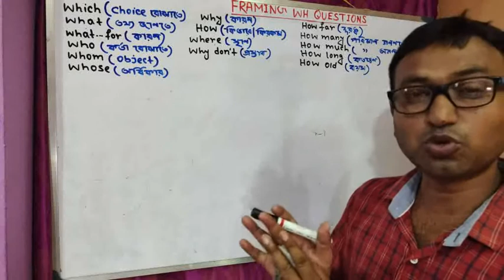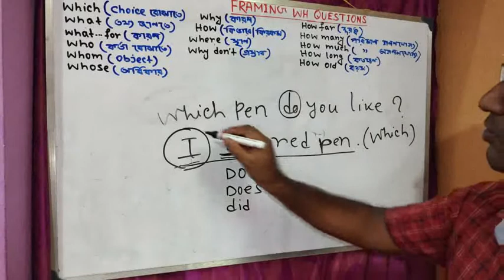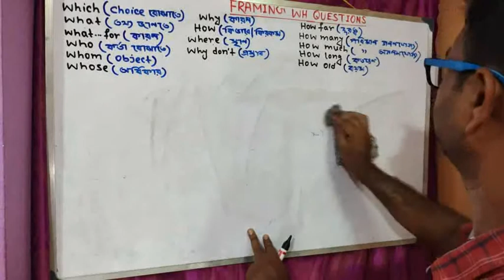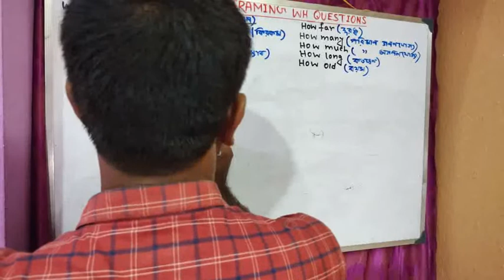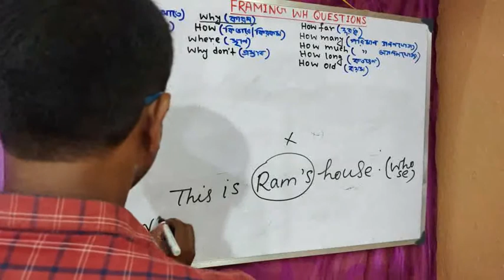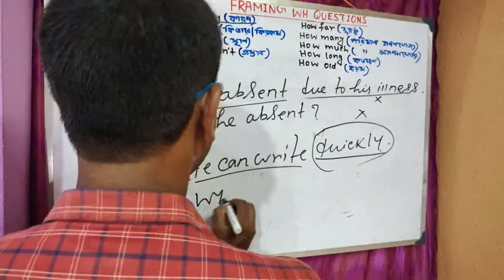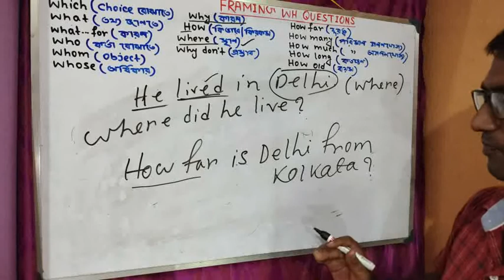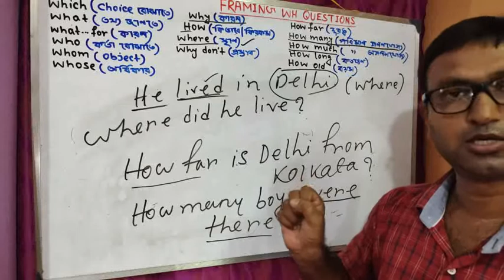HOW TO FRAME WH QUESTIONS IN BENGALI || MAKING OF WH QUESTIONS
In this video I have discussed framing of wh questions in simple lucid Bengali

Topics Covered

1. How to frame wh questions in Bengali

2. Making of wh questions

3. Question

4. Yes no question in Bengali

5. Wh question in Bangla

6. কিভাবে wh questions করা যায়

 7. English grammar tutorial in Bengali

8. English grammar for competitive exam in Bengali

9. English grammar for slst English

10. English grammar for C TET

11. English for upper primary in bangla

12. Spoken English class in Bengali

13. Interrogative to assertive

14. Interrogative to statement

15.  English grammar in Bengali

16. English for Central school service Commission

17. Question with what for

18. question with why don't

19. how far

20. how old

21. how much

22. how many

I have been uploading my class lessonwise.Please dont miss a single lesson.If you get benefitted by this video, like, share and subscribe my channel to get the notification of my latest class.

Yours faithfully

Mrinal Pal